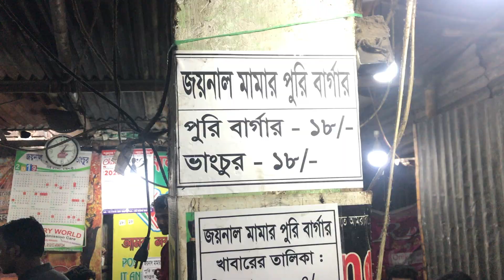অদ্ভুত খাবার "ভাংচুর" আর পুরি দিয়ে অসম্ভব মজাদার "পুরি বার্গার"| Puri Burger and vancur | FoodieMan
Most Popular Street  Food in Rajshahi city